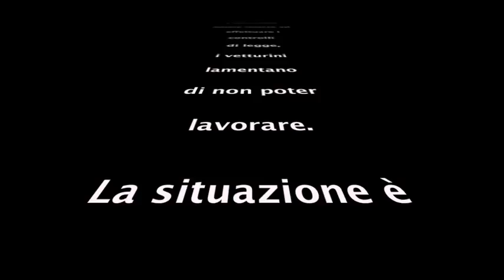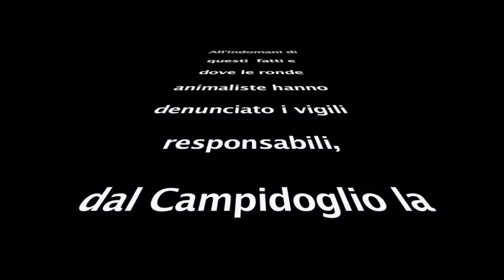botticelle romane - piazza di spagna, efficace blitz ronde animaliste